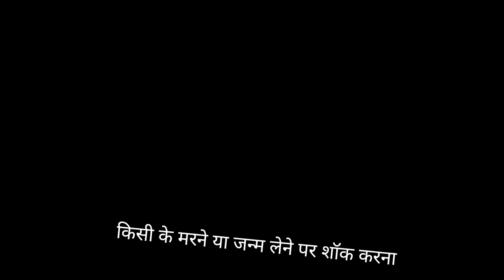Bhagavad Gita Adhaya 2 Shlok 26 to 30